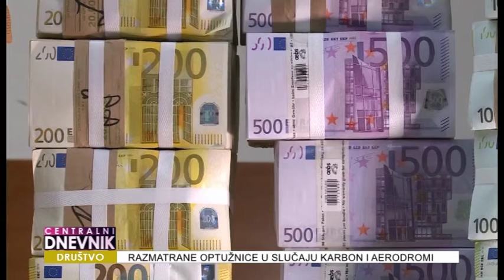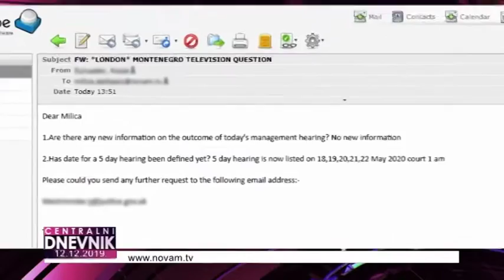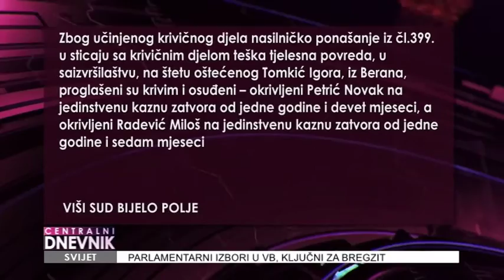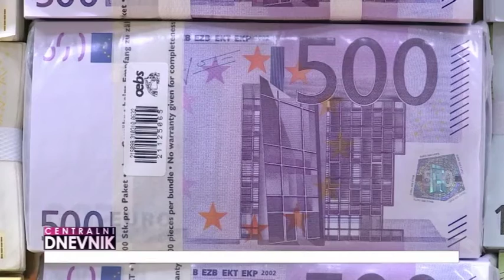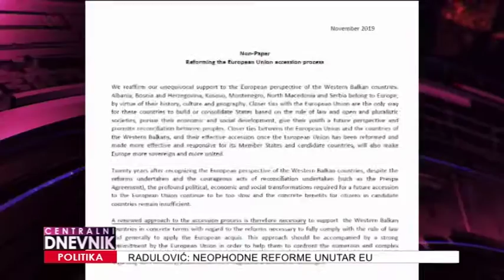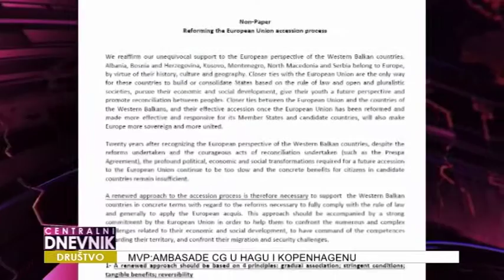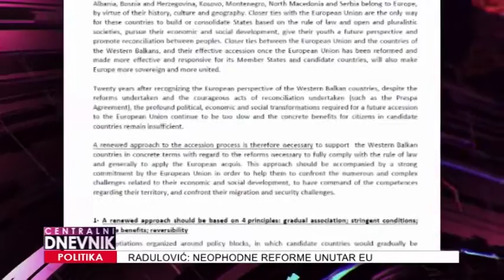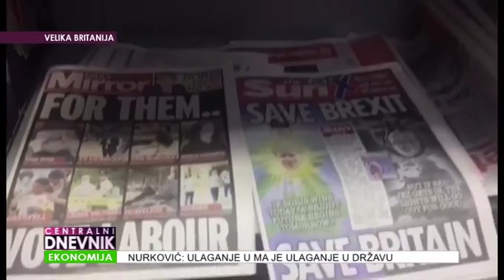Centralni dnevnik 12.12.2019.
◼ Razmatrane optužnice u slučaju Karbon i Aerodormi. Za višemilionsku štetu glavnookrivljeni  kontroverzni biznismen Duško Knežević. Tužilaštvo tvrdi da su optužnice utemeljene.
◼ Nova hapšenja saradnika Duška Kneževića. Povodom istrage o poslovanju Atlas banke uhapšene tri osobe.
◼ Vlada nije željela gašenje ili uvođenje stečaja u Montenegro Airlines, zato je odlučila da kompaniji pomogne ulaganjem od 155 miliona eura, kazao ministar saobraćaja Osman Nurković.
◼ Nova metodologija u pristupanju EU, koju su predložile devet zemalja članica pokazuje da postoje nove intencije, kojima je očigledno sklonija i nova Evropska komisija.